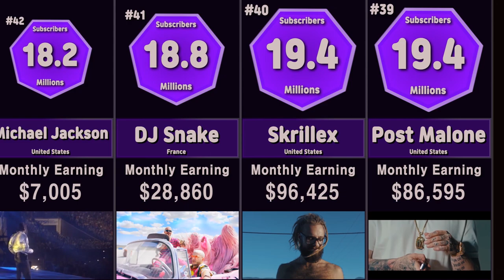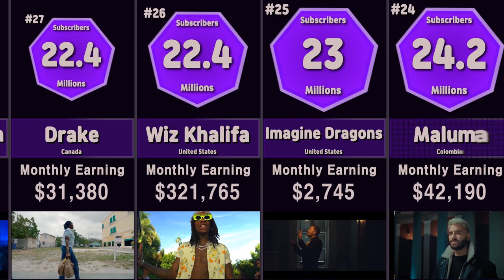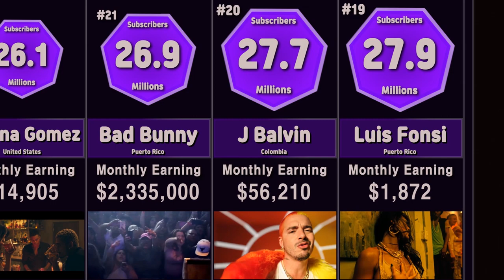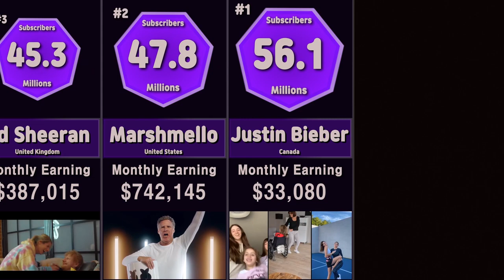Comparison: Most Subscribed Music Artists On YouTube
Find out which musician is most popular and how much money they make per month based on their number of subscribers.

Monthly earning is estimated median value according to average video views, the frequency of video updates, and other factors in conjunction with local CPM prices. CPM stands for “Cost Per Mille”. Mille is the Latin word for “thousand”. Therefore, CPM determines how much money a YouTuber makes per thousand views.